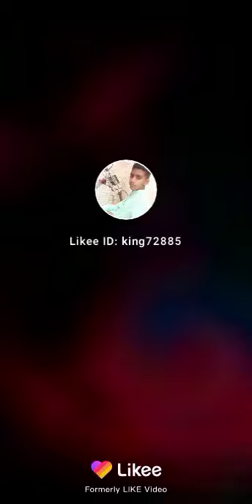Tigers Album with song